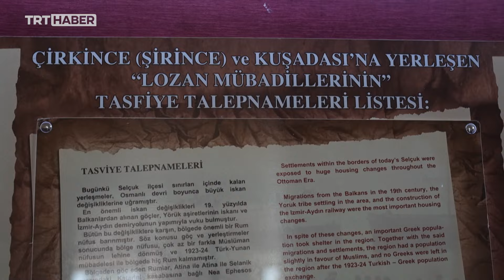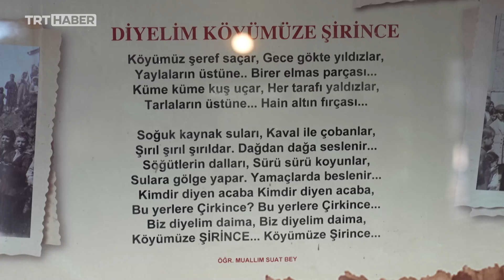Tarihi 'Şirince' köyünün adı Cumhuriyet öncesinde 'Çirkince'ydi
İzmir'in Selçuk ilçesindeki tarihi Şirince Köyü, günümüzde bir turizm merkezi. Otantik evleri ve doğal güzelliği ile görenleri kendine hayran bırakan köyün Cumhuriyet öncesindeki adı ise Çirkince'ydi. 'Çirkince' adının 'Şirince' olarak değiştirilmesi, Cumhuriyetin ilk yıllarında bu güzelliğe tanıklık eden Vali Kazım Dirik'in talimatı ile gerçekleşti.